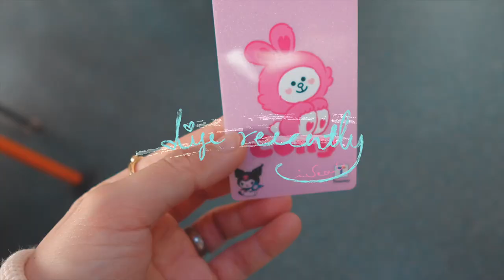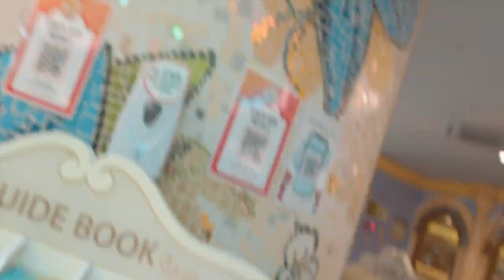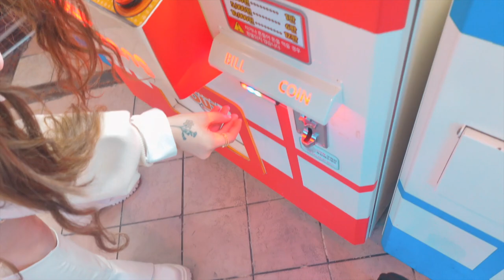Lotte World Day with Ella & Julian! 💙 (nahilo lang kami)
We had a day to unwind and just enjoy this happy place so tara samahan niyo kaming mahilo sa mga rides at magkulitan lang. 🤍

Kamusta kayo ngayon? Me? I'm grateful that I'm home now and hey, it's half a year already! And I know greater things are coming for us. I'm manifesting that and I have faith in that. 🤍

May the Universe bless you with love and light~ ✨

I'm excited to meet you all soon. Stay safe and hydrated kasi sobrang init sa Pinas, okay?? 🤗

Greatly appreciated,
Blessed be.
Love and light alwaaaaays~
E L L A 💖

Thanks idol!